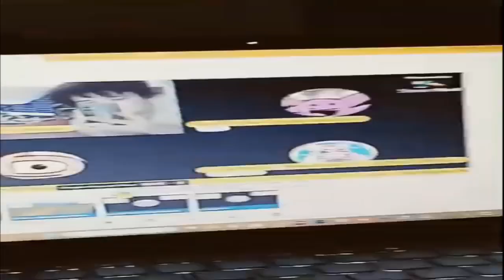My I Hate The [Name] Effect! Sources | Part 14